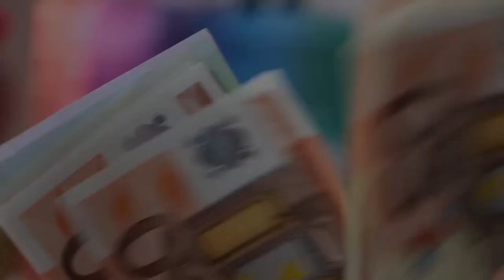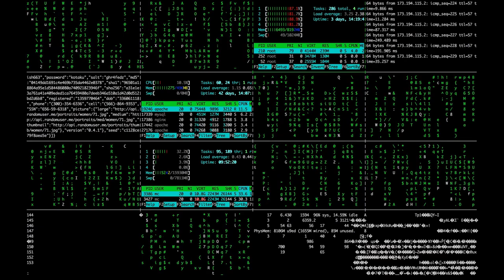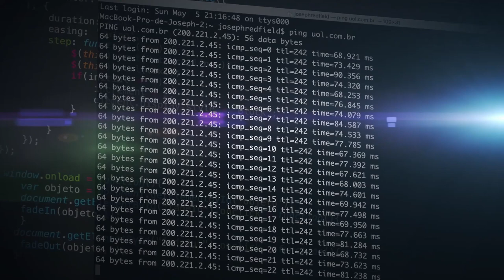What happens when a "DRIVERLESS CAR" kills someone?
Have you ever wondered who goes to jail if someone dies due to an accident involving a driverless vehicle?
In the world of automobile driverless cars sure are next big things.
With heavy financing from big companies, Autonomous cars are making their way to the top. So in Today's video lets look at the current state of the law in the field of Driverless cars.